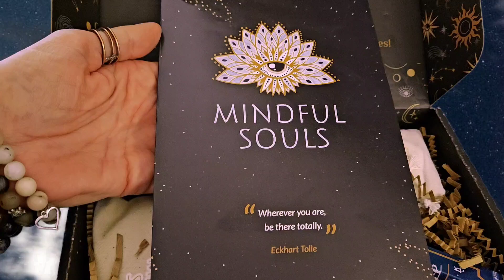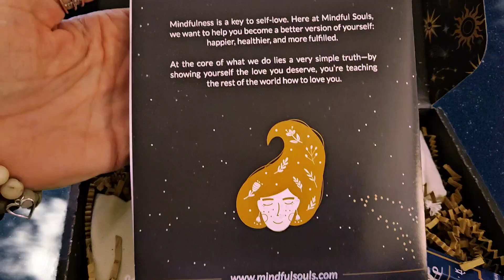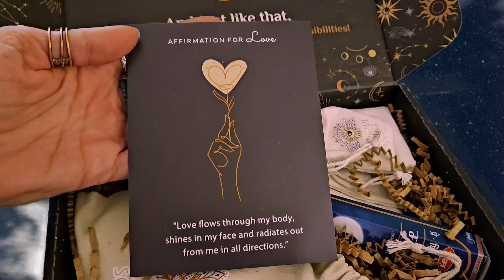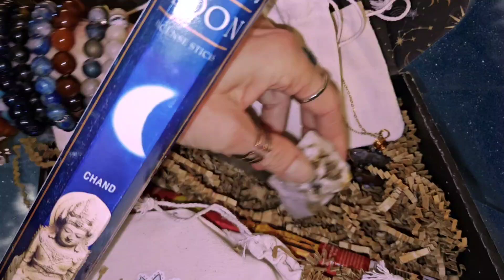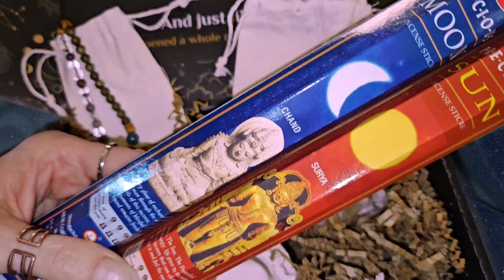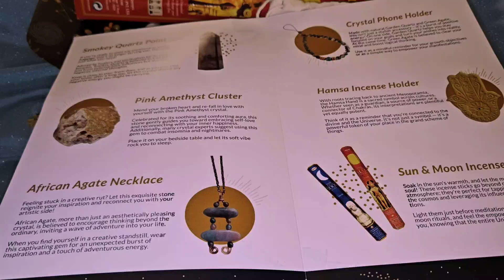affirmation for love by mindful souls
awesome box! a collection of crystals, affirmations, incense, jewelry, stickers, learning material and much much more